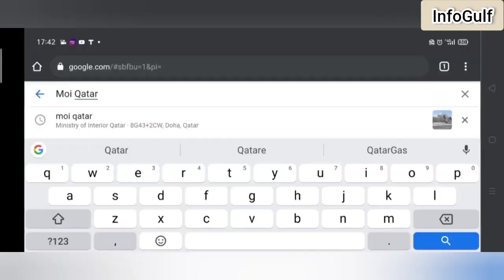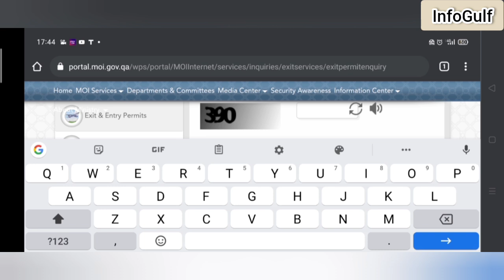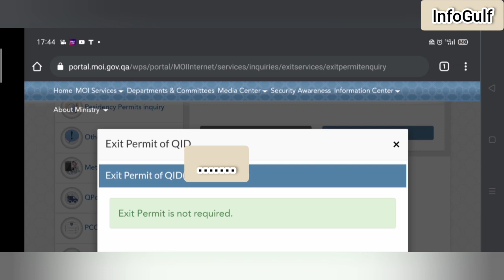💥Qatar Exit Permit Update| Company को बिना बताये घर जा सकते है| How To Check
In this video I am sharing qatar exit permit related important information.